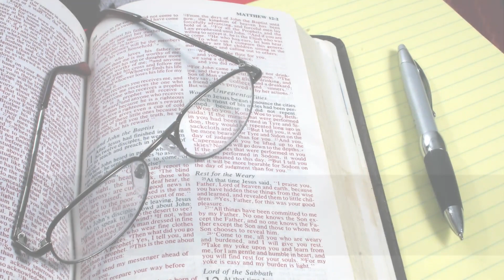43. La pesca milagrosa y la transformación de Pedro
COMENTARIO BÍBLICO DEL EVANGELIO DE LUCAS
Tema 43: La pesca milagrosa y la transformación de Pedro
Localidad Ciudad Bolívar - Bogotá D. C. / Colombia